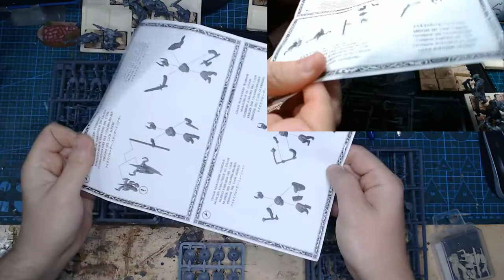CAP 1 Barbaros del caos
Primer capitulo de la creacion de mi ejercito del caos.
Como sabreis los barbaros son la uniodad basica de este ejercito y como empezar con ellos para abrir esta saga de videos donde ire explicando a los novatos como empezar su ejercito y dar algunos Tips a los ya conocedores de este hobby.

INTRO
Peanas - Planificación 1:09

Peanas - Materiales 5:20
- Materiales grandes 11:45
- Arena 22:57
- Detalles finales: 28:06
Montaje Barbaros del Caos 38:19
Pegar a sus bases 1:03:14
Conversión Caudillo 1:10:29
SHOW CASE 1:17:29

Musicas:--